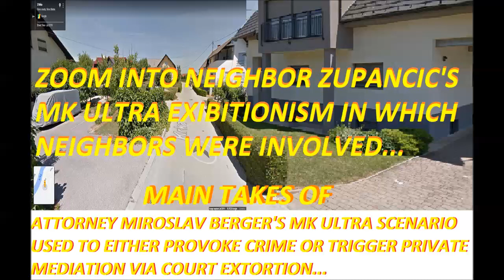ZOOM INTO ZUPANCICSCRIMINAL EXIBITIONISM AS DESIGNED BY NEIGHBOT ATTORNEY MIROSLAV BERGER INVOLVING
AND ZOOM INTO MAIN PARTS OF AUDIO(TRANSLATED IN ENGLISH LANGUAGE IN PART 4 OF 4) OF ZUPANCIC'S PROVOCATIONS AS DESIGNED BY MIROSLAV BERGER IN WHICH I POINT OUT HOW BEGINNING OF COMMUNICATION COMMENCED WITH PROVOCATION ON HOW AT TIMES WE SEE AND TIMES NOT EACH OTHER + END IN WHICH HE CALLED ME AS MENTALLY ILL AFTER INITIATING ESSENTIALLY IDENTICAL TO MECHANIC SENICAR WHO CAME TO INSPECT CAR HEALTH CONCERN ISSUE...WITH TORTURE INVOLVED UNDER MK ULTRA, IT WAS ANTICIPATED I WOULD RETURN ONE EVEN WITH PHYSICAL CONFRONTATION AND NOT WALK AWAY AS I DID. ONE DIDN'T HESITATE AT THE VERY END(ONCE I BEGUN TO WALK ALREADY AWAY FROM ONE AND HIS DAUGHTER) TO ACCENT ME ON HOW I SHOULD JUST GO NOW AND DENOUNCE OBTAINED AUDIO TO WORLD. I SURE DID/AM, BUT IT WON'T DO ANY GOOD FOR YOUR POLICE DIRECTOR JANEZ OGULIN